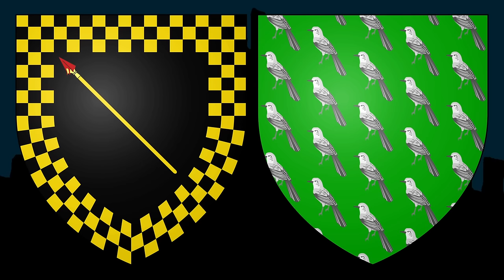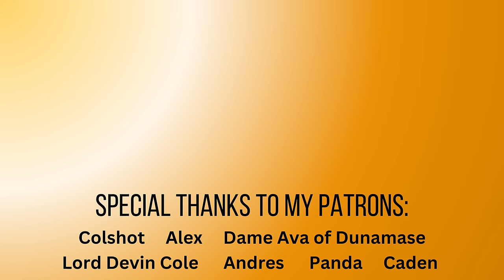The Cursed Houses of Harrenhal Part II (w/ Interesting Nerd Club & Random Internet Guy) | ASOIAF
Let's explore the remaining doomed Houses of Harrenhal, with help from Interesting Nerd Club and Random Internet Guy.

SPECIAL THANKS to Patrons: Lord Devin Cole, Lord Noam Price of Owl’s Nest, Dame Ava of Dunamase, Andres, Panda, Alex, Colshot, Caden

TIME STAMPS:
00:00 - House Strong Part 2
04:40 - House Lothston
08:38 - House Whent
09:27 - ASOIAF

"A Song of Ice and Fire (commonly abbreviated as ASOIAF) is an ongoing series of epic fantasy novels by American novelist and screenwriter George R. R. Martin. Martin began writing the series in 1991 and the first volume was published in 1996. The story of A Song of Ice and Fire takes place in a fictional world, primarily on a continent called Westeros but also on a large landmass to the east, known as Essos. Most of the characters are human but as the series progresses others are introduced, such as the cold and menacing supernatural Others from the far North and fire-breathing dragons from the East, both thought to be extinct by the humans of the story. There are three principal story lines in the series: the chronicling of a dynastic civil war for control of Westeros among several competing families; the rising threat of the Others, who dwell beyond an immense wall of ice that forms Westeros' northern border; and the ambition of Daenerys Targaryen, the exiled daughter of a king who was murdered in another civil war fifteen years before, to return to Westeros and claim her rightful throne. As the series progresses, the three story lines become increasingly interwoven and dependent upon each other." "Game of Thrones is an American fantasy drama television series created by David Benioff and D. B. Weiss for HBO. It is an adaptation of A Song of Ice and Fire, a series of fantasy novels by George R. R. Martin, the first of which is A Game of Thrones. Set on the fictional continents of Westeros and Essos, Game of Thrones has a large ensemble cast and follows several story arcs throughout the course of the show. The first major arc concerns the Iron Throne of the Seven Kingdoms of Westeros through a web of political conflicts among the noble families either vying to claim the throne or fighting for independence from whoever sits on it. A second focuses on the last descendant of the realm's deposed ruling dynasty, who has been exiled to Essos and is plotting to return and reclaim the throne. The third follows the Night's Watch, a military order defending the realm against threats from beyond Westeros's northern border."